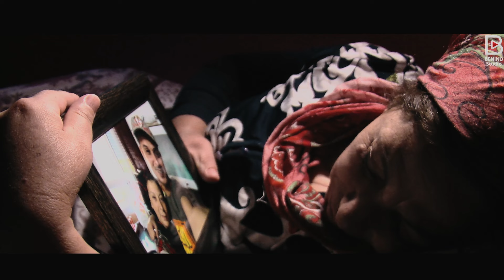Yacine Tiger & Rabeh Benino La Nvl Chanson 2019 - أروع كليب عن الأم - لميمـــة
عند محاولة رفع الفيديو في قنواتكم يرجى اخبارنا قبل رفع الفيديو لتجنب الابلاغ التلقائي  وشكرا
لا تنسى الاشتراك بالقناة و الضغط على جرس المتابعة فضلا و ليس امرا لا تنسى الاعجاب لدعمنا حتى نوصال في تقديم المزيد و حتى يصلك كل ما هو جميل و جديد و شكرا